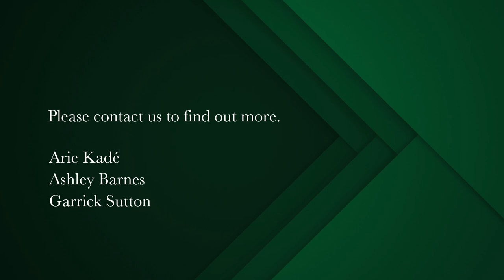4 bedroom house for sale in Constantia Upper | Pam Golding Properties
A desirable location
The house has four bedrooms, and each bedroom has shutters on the windows for privacy and light control. There are two bathrooms in the house, providing convenience for the residents and guests. Three separate reception areas, which are typically used for entertaining guests or relaxing. Dining room that features a wood fireplace, creating a cozy and inviting atmosphere. There is also a living room with its own wood fireplace, providing another comfortable space for relaxation.

The property has a dedicated study or office area, providing a space for work or studying,
a garage that can accommodate up to three vehicles, offering ample parking and storage space.

Open plan kitchen with built-in glass hob and under-counter oven: The kitchen is designed in an open plan layout and features a glass hob (cooktop) and an under-counter oven for cooking convenience. Tiled flooring in dining, family room, and kitchen: The dining area, family room, and kitchen all have tiled flooring, which is durable and easy to clean. The property includes a swimming pool, providing a place for recreation and relaxation.
The garden is well-maintained and features fruit trees, adding natural beauty to the surroundings.

Overall, this property offers a comfortable and stylish living space with various amenities and features for both relaxation and practicality.